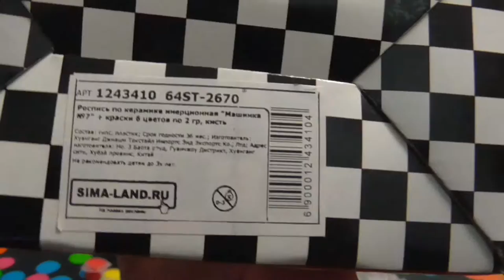РОСПИСЬ ПО КЕРАМИКЕ/НАБОР ДЛЯ ТВОРЧЕСТВА/РАСКРАШИВАЕМ МАШИНКУ